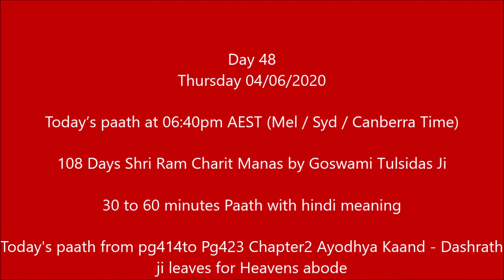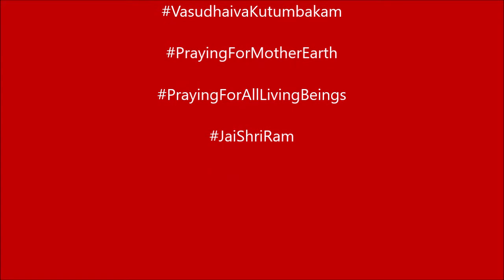Shri Ram Charit Manas Paath 108 Days Yr2020 Day 48 Pg423 to Pg432 Ayodhya Kaand Dashrath Ji's Pa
Day 48
Thursday 04/06/2020

Today’s paath at 06:40pm AEST (Mel / Syd / Canberra Time)

108 Days Shri Ram Charit Manas by Goswami Tulsidas Ji

30 to 60 minutes Paath with hindi meaning

Today's paath from pg414to Pg423 Chapter2 Ayodhya Kaand - Dashrath
ji leaves for Heavens abode

FB live from AmitabhSingh (Musician's Page)

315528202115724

Live videos will be posted on YouTube.

ThankYou Piyu for the supervision and support.

Regards.
AmiPiyu